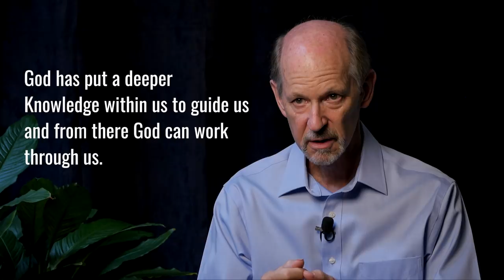The "Great Waves of Change" Prophecy | Interview with Marshall Vian Summers | PART 1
Part 1 of 3 of a new interview with Marshall Vian Summers on the Great Waves Prophecy and the Alien Intervention in our world.

The Great Waves Prophecy provides critical information that all people need to know, especially in light of the 2017 record-breaking hurricane season devastating parts of the Caribbean and US Gulf of Mexico, rising seas and warming oceans.